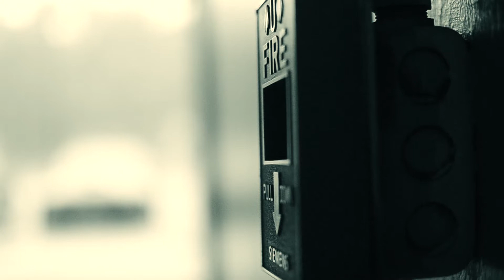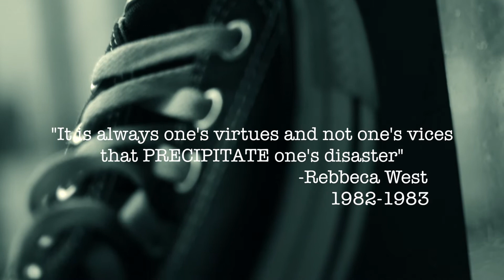Nikon d5100 video test SADDEST DAY EVER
Testing the raster of my new lens 85mm Rokinon